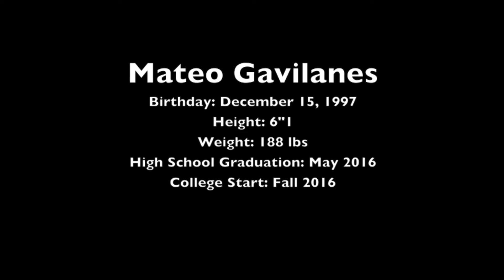Mateo Gavilanes (Ecuador) - College Golf Swing Video - Fall 2016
Hello Coach, my name is Mateo Gavilanes and I am a junior golfer from Quito, Ecuador. My goal is to play on a scholarship for a great university in the USA and I hope that you consider me for your Fall 2016 team. If you like more information about my person, my academics and my golf game please contact . Thank you for your consideration and I hope to hear from you soon.